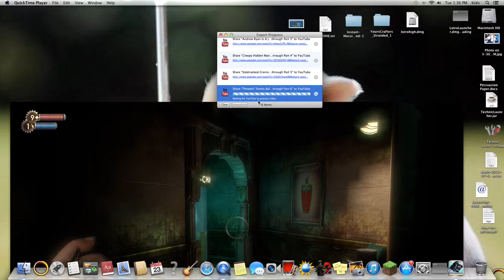Epic Double Knife Game Winner!!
This is modern combat domination! Fun game it is also on the xbox 360 so buy it!!!